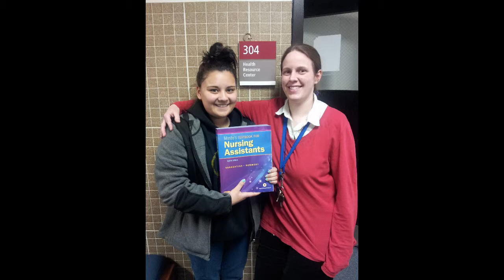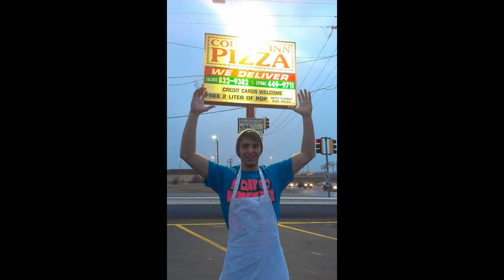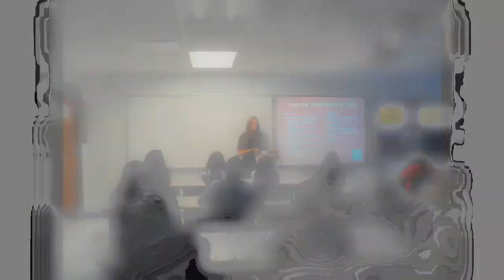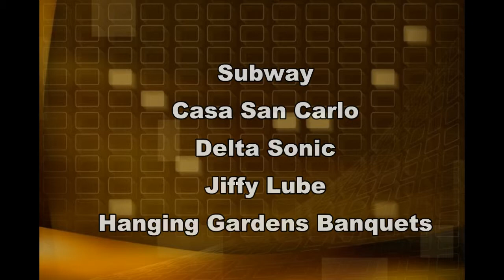Work Program Luncheon Video 2012-2013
This is the video for the Cooperative Work Program Luncheon for 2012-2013.